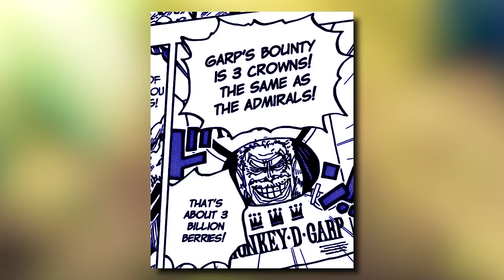Explaining What ADMIRAL LEVEL Really Means 📊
A video attempting to explain the term "Admiral Level" and what it means to people who Powerscale in the One Piece Community.

Timestamps.
0:00 Intro
0:56 Admiral Level
10:52 Cases Above the Spectrum
15:14 Cases Below the Spectrum
17:57 Conclusion